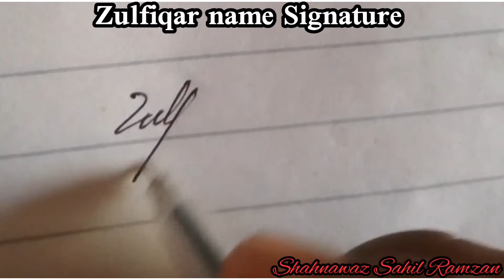Alphabet Z name attractive Signature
Alphabet z names for Boys
attractive unique professional signature